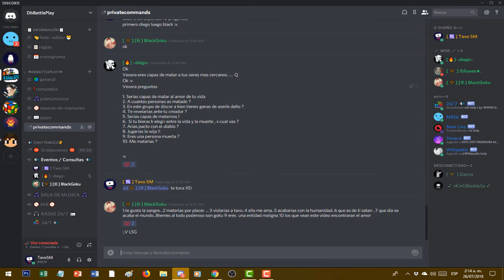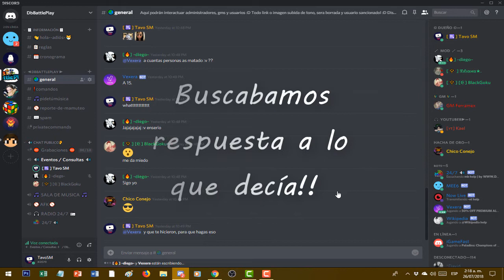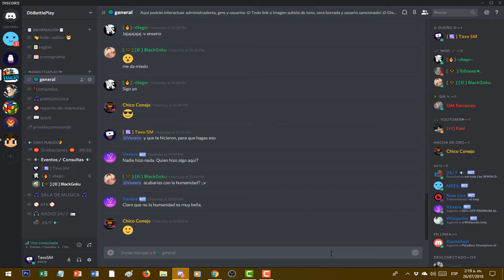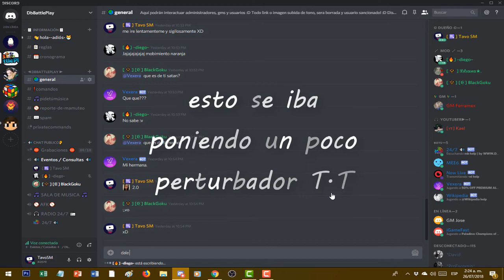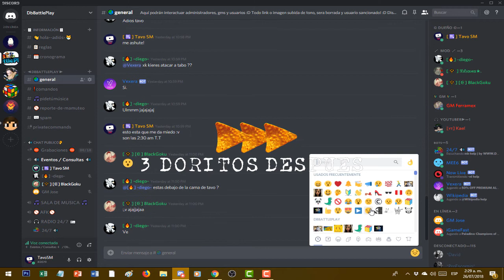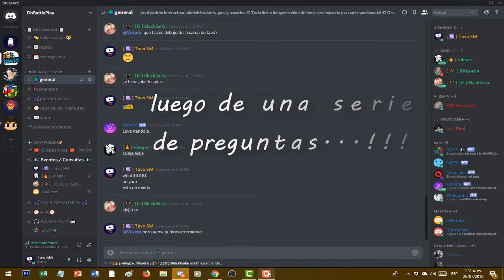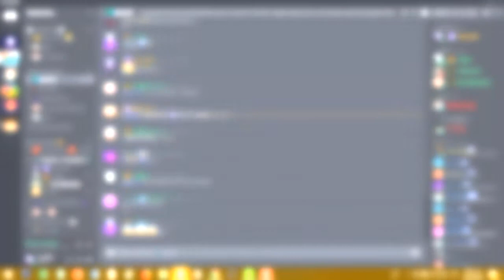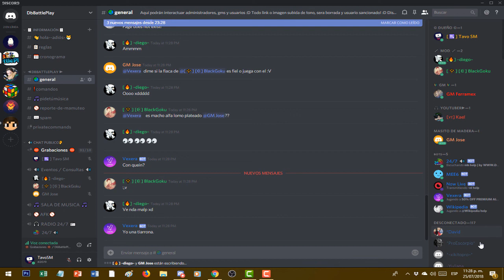El MOMO 2.0 (VEXERA) | El Lado Oscuro de Vexera | Esto es lo que paso | GRABAMOS A LAS 2 AM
Esto paso lo que grabamos el dìa de ayer!!
Este vídeo es solo para divertirse y tomarlo con Humor, Vexera responde con mensajes predeterminados :D

▬▬▬▬▬ |Mi Discord|  ▬▬▬▬▬▬

▬▬▬▬▬  Dbbattleplay  ▬▬▬▬▬▬

▬▬▬▬▬ Servidor Online  ▬▬▬▬▬▬

▬▬▬▬▬ DONACIONES  ▬▬▬▬▬▬▬

▬▬▬▬▬ PREGUNTAS FRECUENTES ▬▬▬▬▬

 Camtasia Studio 9.3.5
 Bandicam
 Obs Studio

 Camtasia Studio 9.3.5

▬▬▬▬▬ DISEÑADOR PERSONAL ▬▬▬▬▬
✯ Aún no tengo!!
✯ ME GUSTA
✯ COMENTA